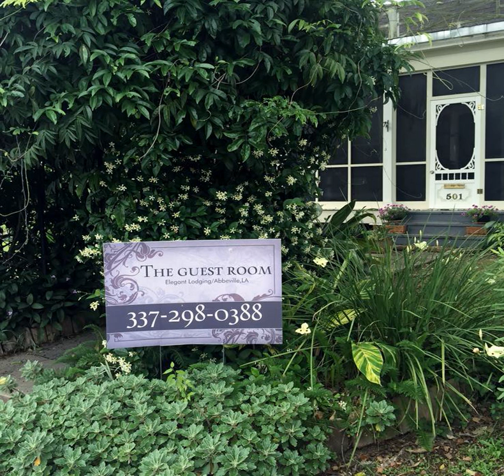The Guest Room - Abbeville (Louisiana) - United States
The Guest Room hotel city: Abbeville (Louisiana) - Country: United States

Address: 501 South State Street; zip code: LA 70510

Located in Abbeville, Louisiana, this historic bed and breakfast features traditionally decorated rooms with free Wi-Fi.  A separate seating area with a gas-powered fireplace and a flat-screen cable TV is provided to guests at the Guest Room.

 -- Situé à Abbeville, en Louisiane, le The Guest Room est un Bed & Breakfast historique qui propose des chambres décorées de façon traditionnelle, pourvues d'une connexion Wi-Fi gratuite.

 -- Este histórico bed and breakfast de Abbeville (Louisiana) ofrece habitaciones que presentan una decoración tradicional y que disponen de conexión WiFi gratuita.

 -- In Abbeville, Louisiana gelegen bietet dieses historische Bed & Breakfast traditionell eingerichtete Zimmer mit kostenfreiem WLAN.

 -- 这家历史悠久的住宿加早餐旅馆位于路易斯安那州的阿布维尔（Abbeville），设有带传统装饰和免费Wi-Fi的客房。  Guest Room旅馆配有带燃气壁炉和平板有线电视的独立休息区。用餐区配备微波炉和带冰柜的冰箱。客人可以在客房欣赏花园美景。  The Guest Room旅馆设有花园。其他服务设施包括商品递送服务、熨烫服务和洗衣房。旅馆还提供免费停车场。  旅馆距离Comeaux Park公园有1公里，距离La Military Hall-Fame and...

 -- Исторический отель типа «постель и завтрак» с традиционно оформленными номерами с бесплатным Wi-Fi находится в городе Эббевиль, штат Луизиана.

 -- يقع هذا المبيت والإفطار التاريخي في آبّيفيل في Louisiana، ويوفر غرف مع خدمة الواي فاي المجانية وتصميم تقليدي.  ويضم منطقة جلوس منفصلة مع مدفأة تعمل بالغاز وتلفزيون بشاشة مسطحة مع قنوات الكابل للضيوف في غرفة الضيوف.